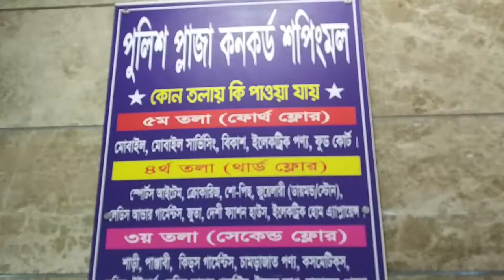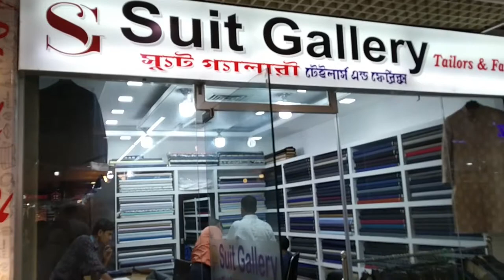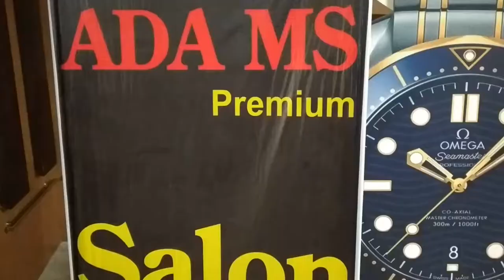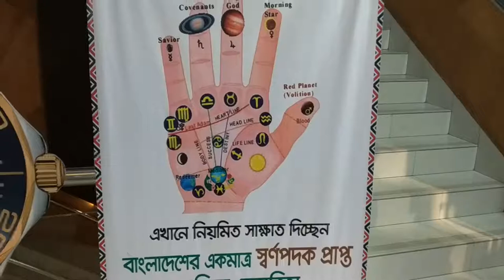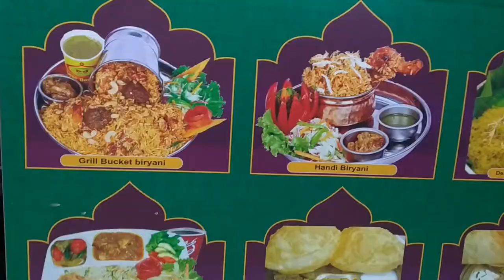ঢাকায় শপিং করবেন ? Police Plaza Concord Shopping Mall ।।পুলিশ প্লাজা ।। Hatirjheel ।। Gulshan 1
Shopping Mall ,Food Court, Corporate office , Bank etc. এই শপিংমল সম্পর্কে কিছু অজানা থাকলে প্রশ্ন লিখে কমেন্টে জানান, সহযোগিতা পাবেন।।